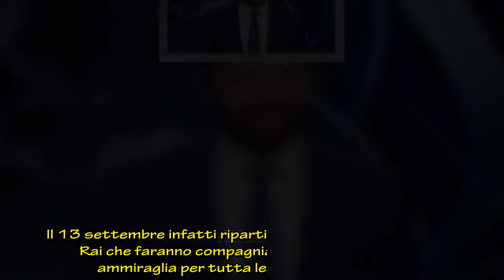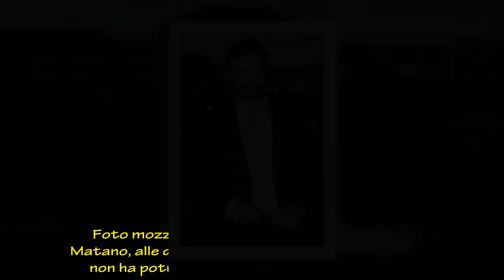La vita in diretta, Alberto Matano pronto al ritorno “Tramonto definitivo”